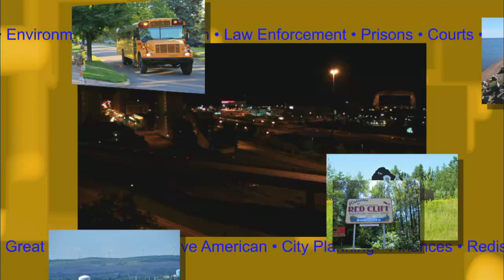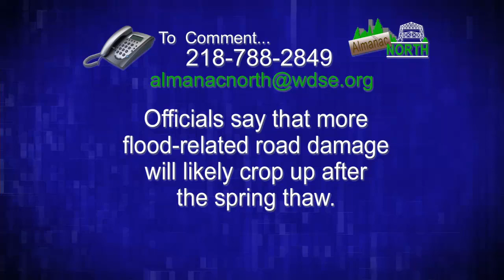Almanac North - Apr 26, 2013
Topics: "Roads, Floods and Washouts" & "Homegrown Music/Three Song Sunday"

Description: St. Louis County officials are worried that lingering damage from last summer's flood will continue to show up during the spring thaw.  They're urging state lawmakers not to divert unused flood relief funds.
And the 15th annual Homegrown Music Festival begins this weekend in the Twin Ports.  We've got live music in the studio from Homegrown favorite's "Three Song Sunday".

Guests: Chris Dahlberg, St. Louis County Board; Kevin Gray, St. Louis County Administrator; Dan Dresser, Musician; Stephanie Longstreet, Musician